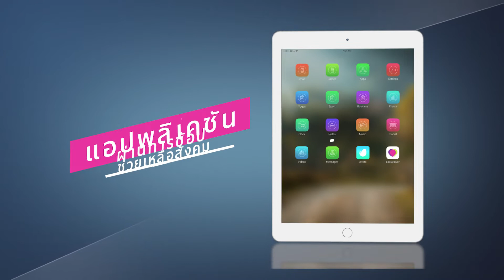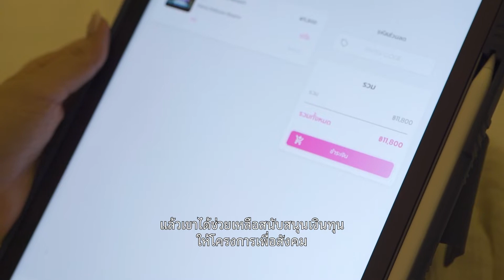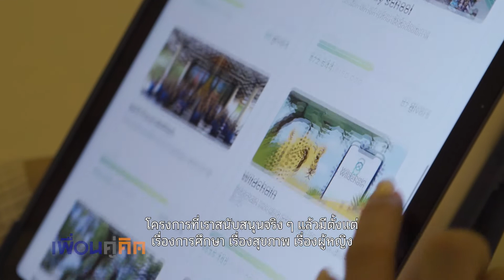เพื่อนคู่คิด | แอปพลิเคชันช่วยเหลือสังคมผ่านการช้อป (Socialgiver)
จะดีแค่ไหน ถ้าการเป็นนักช้อปของเรานั้น สามารถสร้างสิ่งดี ๆ ให้กับสังคมได้ด้วย

เพื่อนคู่คิดอยากให้คุณได้รู้จักกับ Socialgiver แพลตฟอร์มที่จะทำให้นักช้อปสามารถเลือกซื้อสินค้าและบริการจากแบรนด์ชั้นนำมากกว่า 500 แบรนด์ในราคาพิเศษ ไม่ว่าจะเป็นที่กิน ที่เที่ยว สินค้าแฟชั่นหรือสินค้าไลฟ์สไตล์ต่าง ๆ ในขณะเดียวกัน ทุก ๆ การช้อปของคุณยังได้มีส่วนร่วมในการทำสิ่งดี ๆ เพื่อสังคม เพราะกำไรที่ได้ทั้งหมดจะถูกนำไปมอบให้โครงการเพื่อสังคมต่าง ๆ สนุกกับการช้อปแล้ว ยังมีความสุขที่ได้ช่วยเหลือคนอื่นได้อีกด้วย

ผู้แทนธุรกิจ: คุณอลิสา นภาทิวาอำนวย